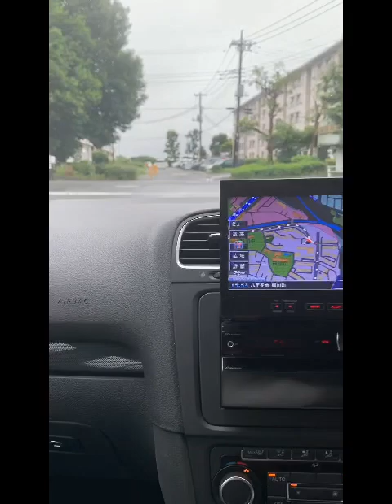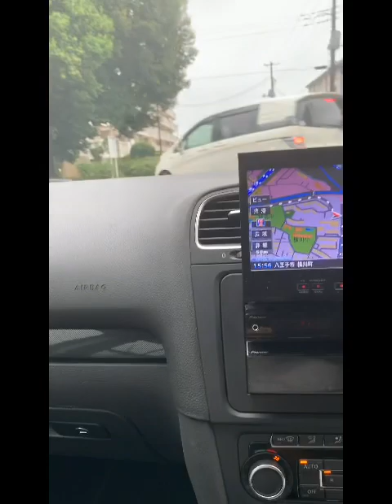#+pplで乗り心地改善 ゴルフ6のライトチューニング ゴルフの乗り心地改善 ジェットセットオリジナルラジエター添加剤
今回はゴルフ6の
お客さまがレカロ
シートのお求めに
お越しいただけたさいに
作業待ち時間中、店内で
+pplの作用動画を
ご覧になりそれではという
ことで、お試し
試運転に同乗させて
頂き撮影をおこなわ
させていただきました。